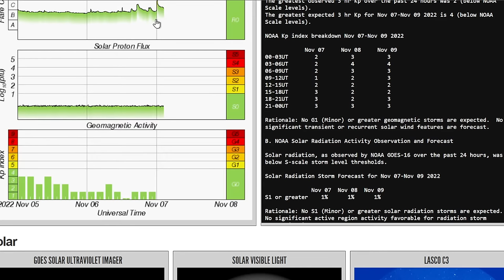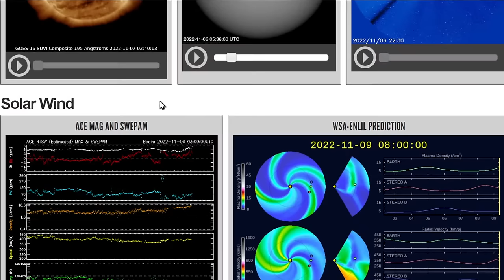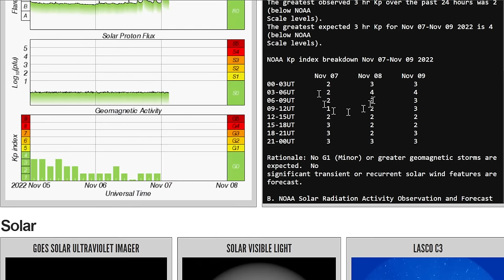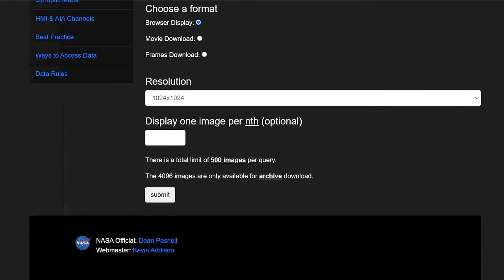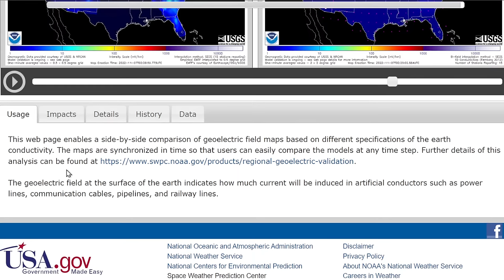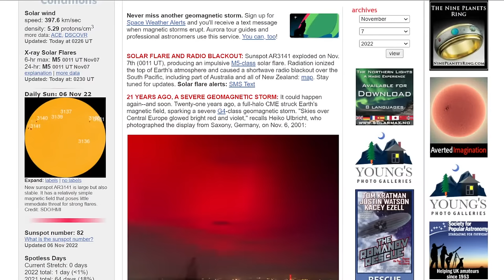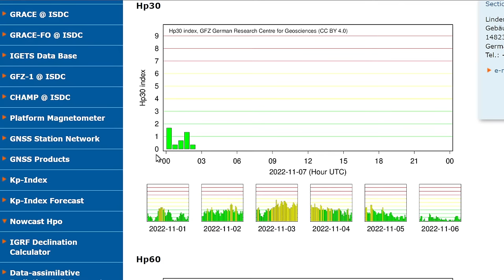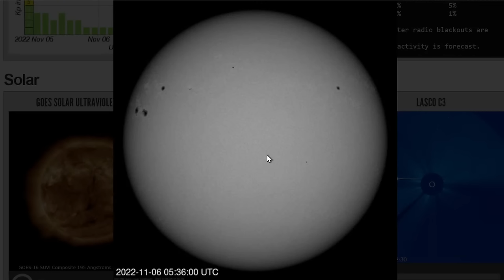M5 FLARE HITS EARTH WITH RADIO BLACKOUTS AND A SUNDIVER RACES TOWARDS THE SUN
FOR awesome positivity and a lot of great music and impressions go check out Mark Pires at his You Tube-  Mark Pires Renaissance Man -